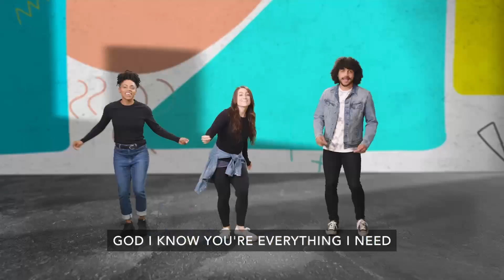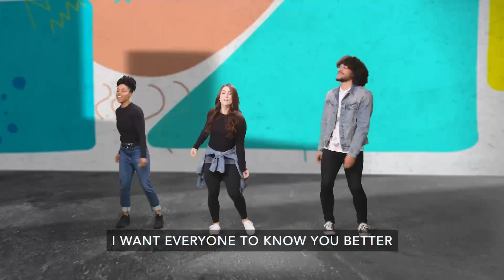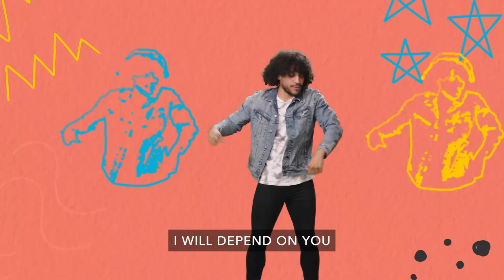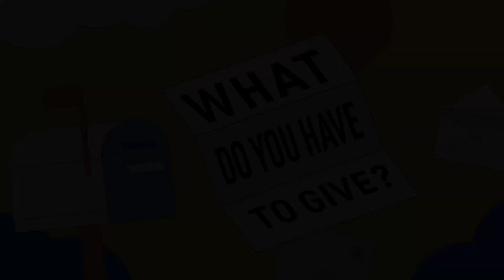Uptown Kids TV - What do you have to give? Wk 2 Nov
Sometimes we may not think we have much to give. But have you heard the phrase “a little goes a long way”? Whether we have an abundance of something or only a little, we all have something we can give: time, gifts, or even knowledge.